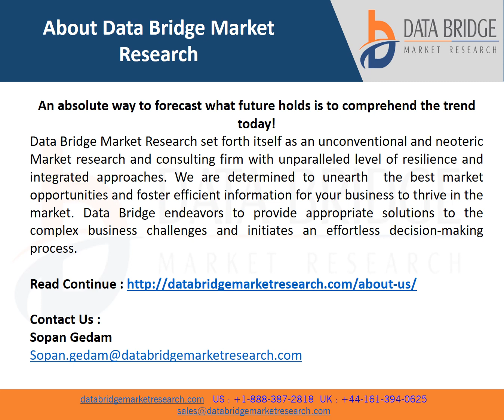Turkey Physical Security Market Size is projected to reach USD 1,610.06 million by 2029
Physical security measures protect buildings and the equipment within. In other words, they barricade trespassers from entering and permit authorized ones to do so. While network and cybersecurity are crucial, guarding against physical security lapses and threats is the only way to ensure the safety of the technology, the data, and any staff or faculty with access to the facility. It offers defense against terrorism, fire, robbery, vandalism, and natural calamities.